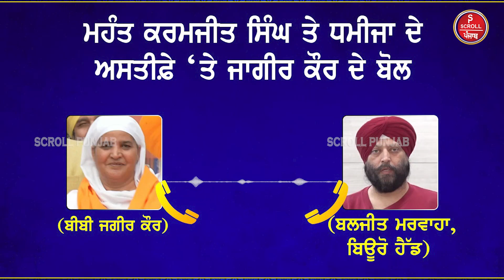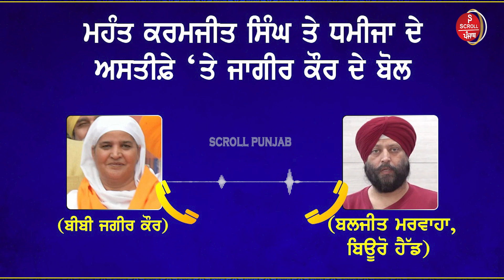HSGPC , ਖੱਟਰ ਨੇ ਗੁਰਦਵਾਰਿਆਂ ਨੂੰ ਰਾਜਨੀਤੀ ਦਾ ਅੱਡਾ ਬਣਾਤਾ , ਸਾਰੇ ਗੋਲਕਾਂ ਨੂੰ ਪੈਂਦੇ ਨੇ , ਬੀਬੀ ਜਾਗੀਰ ਕੌਰ